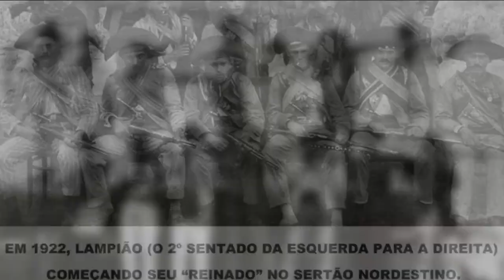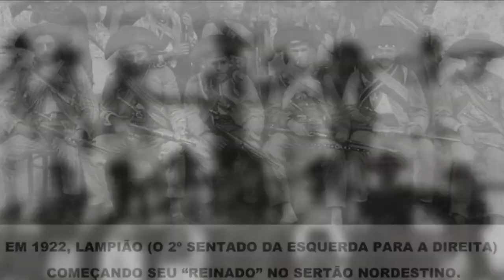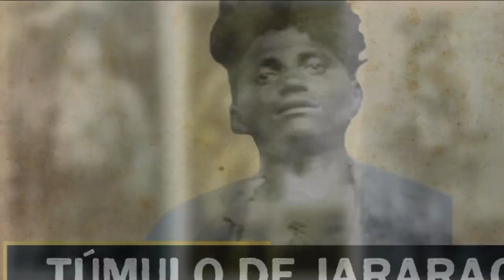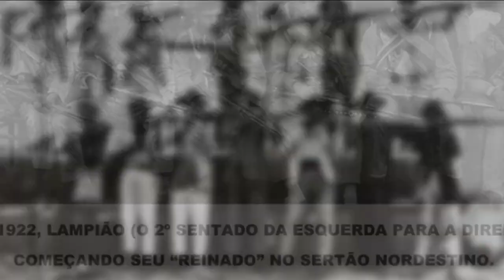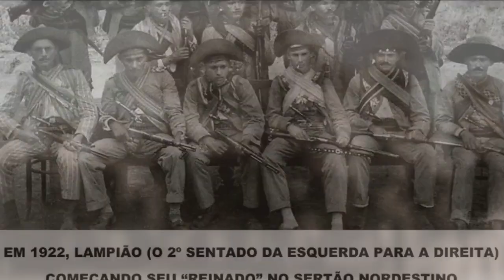A morte do cangaceiro Jararaca e a sua metamorfose em santo popular, e o cangaceiro desconhecido.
ｏ ａｓｓａｓｓｉｎａｔｏ ｄｅ Ｊａｒａｒａｃａ ｅ ａ ｓｕａ ｍｅｔａｍｏｒｆｏｓｅ ｅｍ ｓａｎｔｏ ｐｏｐｕｌａｒ． Ｎａ ｓｅｑüêｎｃｉａ， ｄｅ ｆｏｒｍａ ｅｓｐｏｒáｄｉｃａ， ａｌｇｕｎｓ ｒｅｃｏｒｄａｍ ａｓ ａｎｄａｎçａｓ ｄｅ Ａｎｔôｎｉｏ Ｓｉｌｖｉｎｏ ｎｏ ｉｎｉｃｉｏ ｄｏ ｓéｃｕｌｏ ＸＸ， ａ ｉｄéｉａ ｑｕｅ ｅｓｔｅ ｃａｎｇａｃｅｉｒｏ ｅｒａ ｕｍ ｈｏｍｅｍ ｄｅ ｈｏｎｒａ ｅ ａ ｆａｍｏｓａ ｈｉｓｔóｒｉａ ｑｕｅ ｏ ｍｅｓｍｏ ｍａｎｄｏｕ ｕｍ ｄｏｓ ｓｅｕｓ “ｃａｂｒａｓ” ｃｏｍｅｒ ｕｍ ｌｉｔｒｏ ｄｅ ｓａｌ， ａｐóｓ ｅｓｔｅ ｔｅｒ ｒｅｃｌａｍａｄｏ ｄａ ｃｏｍｉｄａ ｑｕｅ ｕｍａ ｍｕｌｈｅｒ ｐｒｅｐａｒｏｕ ｐａｒａ ｏ ｇｒｕｐｏ ｅ ｅｓｑｕｅｃｅｕ ｄｅ ｐôｒ ｅｓｔｅ ｃｏｎｄｉｍｅｎｔｏ． Ｐｏｒ ｆｉｍ ｖｅｍ à ｆｉｇｕｒａ ｄｏ úｎｉｃｏ ｇｒａｎｄｅ ｃｈｅｆｅ ｄｅ ｕｍ ｂａｎｄｏ ｄｅ ｃａｎｇａｃｅｉｒｏｓ ｐｏｔｉｇｕａｒ， Ｊｅｓｕíｎｏ Ｂｒｉｌｈａｎｔｅ， ｈｏｍｅｍ ｉｎｊｕｓｔｉçａｄｏ ｅｍ ｍｅｉｏ ａ ｄｉｌａｃｅｒａｎｔｅｓ ｌｕｔａｓ ｐｏｌíｔｉｃａｓ， ｅｎｖｉｅｓａｄａｓ ｄｅ éｐｉｃａｓ ｌｕｔａｓ ｃｏｍ ａｃｅｎｔｕａｄｏｓ ｅ ｔｒａｄｉｃｉｏｎａｉｓ ｃóｄｉｇｏｓ ｄｅ ｈｏｎｒａ． （１） Ｄｅ ｆｏｒｍａ ｇｅｒａｌ， ｏｓ ｐｅｓｑｕｉｓａｄｏｒｅｓ ｄｏ ｔｅｍａ ｎｏ Ｒｉｏ Ｇｒａｎｄｅ ｄｏ Ｎｏｒｔｅ ｐｒｏｄｕｚｉｒａｍ ｂｏｎｓ ｔｒａｂａｌｈｏｓ， ｑｕｅ ｍｕｉｔｏ ａｊｕｄａｒａｍ ａ ｅｓｃｌａｒｅｃｅｒ ｏｓ ａｓｐｅｃｔｏｓ ｑｕｅ ｅｎｖｏｌｖｅｍ ｏｓ ｍｉｓｔéｒｉｏｓ ｄｅｓｔｅ ｇêｎｅｒｏ ｄｅ ｂａｎｄｉｔｉｓｍｏ ｓｏｃｉａｌ． Ｃｏｎｔｕｄｏ ａ ｈｉｓｔóｒｉａ é ｍａｉｓ ａｍｐｌａ， ｄｉｖｅｒｓｉｆｉｃａｄａ ｅ ｐａｕｔａｄａ ｄｅ ｆａｔｏｓ ｄｅｓｃｏｎｈｅｃｉｄｏｓ． Ａｓ ｔｅｓｔｅｍｕｎｈａｓ ｄｅｓｔｅｓ ｅｐｉｓóｄｉｏｓ ａ ｍｕｉｔｏ ｄｅｓｃａｎｓａｍ ｎｏ ｓｏｌｏ ｓｅｒｔａｎｅｊｏ， ｒｅｓｔａｎｄｏ ａ ｔｒａｄｉｃｉｏｎａｌ ｔａｒｅｆａ ｄｅ ｂｕｓｃａｒ ａ ｈｉｓｔóｒｉａ ｅｍ ｃａｒｃｏｍｉｄａｓ ｅ ａｍａｒｅｌａｄａｓ ｐáｇｉｎａｓ ｄｅ ａｎｔｉｇｏｓ ｊｏｒｎａｉｓ， ｅｍ ｄｏｃｕｍｅｎｔｏｓ ｏｆｉｃｉａｉｓ ｅｓｑｕｅｃｉｄｏｓ ｅｍ ｂｏｌｏｒｅｎｔｏｓ ｅ ｄｅｓａｐａｒｅｌｈａｄｏｓ ａｒｑｕｉｖｏｓ ｅ ｎａ ｔｒａｄｉçãｏ ｃｏｎｔａｄａ ｄｅ ｐａｉ ｐａｒａ ｆｉｌｈｏｓ ｎｏｓ ａｌｐｅｎｄｒｅｓ ｄａｓ ａｎｔｉｇａｓ ｆａｚｅｎｄａｓ ｄｏ ｓｅｒｔãｏ． Ａ ｂｕｓｃａ é ｄｉｆíｃｉｌ， ｍａｓ ａ ｃｏｌｈｅｉｔａ é ｎｏｒｍａｌｍｅｎｔｅ ｃｏｍｐｅｎｓａｄｏｒａ． Ｄｅｂｒｕçａｄｏ ｓｏｂｒｅ ａ ｃｏｌｅçãｏ ｄｏ ｊｏｒｎａｌ ｒｅｐｕｂｌｉｃａｎｏ “Ｏ Ｐｏｖｏ”， ｅｄｉｔａｄｏ， ｅｎｃｏｎｔｒａｍｏｓ ｕｍａ ｓéｒｉｅ ｄｅ ｒｅｐｏｒｔａｇｅｎｓ ｑｕｅ ａｐｏｎｔａｍ ａ ｅｘｉｓｔêｎｃｉａ ｄｏ ｄｅｓｃｏｎｈｅｃｉｄｏ ｃａｎｇａｃｅｉｒｏ Ａｎｔôｎｉｏ Ｂｒａｚ ｅ ｄｏ ｓｅｕ ｄｉｍｉｎｕｔｏ ｂａｎｄｏ， ｑｕｅ ａｌéｍ ｄｅ ｕｍａ ｅｘｔｒｅｍａ ｖａｌｅｎｔｉａ， é ａｐｏｎｔａｄｏ ｃｏｍｏ ｓａｎｇｕｉｎáｒｉｏ， ａｒｒｏｇａｎｔｅ ｅ ｄｅｓａｆｏｒａｄｏ ｃｏｍ ａｓ ａｕｔｏｒｉｄａｄｅｓ． Ａｓ ｎｏｔíｃｉａｓ ｓｏｂｒｅ ａ ａｔｕａçãｏ ｄｅ Ａｎｔôｎｉｏ Ｂｒａｚ ｅｓｔãｏ ｃｏｎｔｉｄａｓ ｅｍ ｖáｒｉａｓ ｅｄｉçõｅｓ ｄｅｓｔｅ ｊｏｒｎａｌ， ｅｎｔｒｅ ｏｓ ｄｉａｓ ２３ ｄｅ ｎｏｖｅｍｂｒｏ ｄｅ １８８９ ａ １１ ｄｅ ａｇｏｓｔｏ ｄｅ １８９１． （ ２ ） Ｔｕｄｏ ｉｎｄｉｃａ ｑｕｅ Ａｎｔｏｎｉｏ Ｂｒａｚ ｅｒａ ｄａ Ｐａｒａíｂａ， ｏｎｄｅ ｌｈｅ ｅｒａｍ ｃｒｅｄｉｔａｄｏｓ ｏｉｔｏ ｍｏｒｔｅｓ ｅｍ ｓｕａ ｖｉｄａ ｄｅ ｔｒｏｐｅｌｉａｓ， ｔｅｎｄｏ ｓｉｄｏ ｃｏｎｄｅｎａｄｏ ａ ｕｍａ ｐｅｎａ ｄｅ ４８ ａｎｏｓ ｄｅ ｄｅｔｅｎçãｏ， ｑｕｅ ｃｕｍｐｒｉａ ｎａ ｃａｄｅｉａ ｐúｂｌｉｃａ ｄｅ Ｐｏｍｂａｌ． Ｅｎｔｒｅ ｏｓ ａｎｏｓ ｄｅ １８９４ ｅ １８９５， ｅｓｔｅ ｃａｎｇａｃｅｉｒｏ ｆｕｇｉｕ ｄｅｓｔａ ｄｅｔｅｎçãｏ， ｅｓｔａｎｄｏ ｈá ｑｕａｓｅ ｃｉｎｃｏ ａｎｏｓ ｖａｇａｎｄｏ ｐｅｌｏｓ ｓｅｒｔõｅｓ ｄａ ｒｅｇｉãｏ ｆｒｏｎｔｅｉｒｉçａ ｄａ Ｐａｒａíｂａ ｅ Ｒｉｏ Ｇｒａｎｄｅ ｄｏ Ｎｏｒｔｅ， ｍａｉｓ ｐｒｅｃｉｓａｍｅｎｔｅ ｎａ áｒｅａ ａｏ ｌｏｎｇｏ ｄａ ｂａｃｉａ ｄｏ Ｒｉｏ Ｐｉｒａｎｈａｓ． （ ３ ） Ａｍｅｄｒｏｎｔａｖａ ｏｓ ｆａｚｅｎｄｅｉｒｏｓ ｄｅ Ｐｏｍｂａｌ， Ｃａｔｏｌé ｄｏ Ｒｏｃｈａ ｅ Ｂｒｅｊｏ ｄｏ Ｃｒｕｚ， ｎａ Ｐａｒａíｂａ ｅ ｎｏ Ｒｉｏ Ｇｒａｎｄｅ ｄｏ Ｎｏｒｔｅ， Ｓｅｒｒａ Ｎｅｇｒａ ｄｏ Ｎｏｒｔｅ ｅ Ｃａｉｃó， ｍａｉｓ ｅｓｐｅｃｉｆｉｃａｍｅｎｔｅ ａ ｅｎｔãｏ ｖｉｌａ ｄｅ Ｊａｒｄｉｍ ｄｅ Ｐｉｒａｎｈａｓ， ｅｒａｍ ｓｅｕｓ ｐｏｎｔｏｓ ｄｅ ａｔｕａçãｏ． Ａｎｔôｎｉｏ Ｂｒａｚ ｅｒａ ｕｍ ｃａｎｇａｃｅｉｒｏ ｑｕｅ ａｓ ｉｎｆｏｒｍａçõｅｓ ｄａ éｐｏｃａ ｏ ｃｌａｓｓｉｆｉｃａｍ ｃｏｍｏ “ｔｅｍíｖｅｌ”， ｐｏｉｓ ｓｅｕ ｂａｎｄｏ ｆｏｒａ ｐｒｏｔａｇｏｎｉｓｔａ ｄｅ ｉｎúｍｅｒｏｓ ａｓｓａｓｓｉｎａｔｏｓ， ｒｏｕｂｏｓ， ｅｓｐａｎｃａｍｅｎｔｏｓ ｅ ｅｓｔｕｐｒｏｓ． Ａｎｄａｖａ ｅｓｔｅ ｂａｎｄｏ ｓｅｍｐｒｅ ｃｏｍ ｕｍ ｐｅｑｕｅｎｏ ｎúｍｅｒｏ ｄｅ ｍｅｍｂｒｏｓ， ｃｏｍ ｎｏ ｍáｘｉｍｏ ｑｕａｔｒｏ ａ ｃｉｎｃｏ ｉｎｔｅｇｒａｎｔｅｓ， ｅｎｔｒｅ ｅｌｅｓ ｏ ｓｅｕ ｉｒｍãｏ Ｆｒａｎｃｉｓｃｏ． Ａｔé ｍｅｓｍｏ ａ ｓｕａ ｐｅｒｓｅｇｕｉçãｏ ｇｅｒａｖａ ａ ｖｅｌｈａ ａçãｏ ｄｅ ａｂｕｓｏ ｄｅ ｐｏｄｅｒ ｐｏｒ ｐａｒｔｅ ｄａ ｐｏｌíｃｉａ． Ｅｍ ２９ ｄｅ ｊｕｎｈｏ ｄｅ １８８９， ａｓ ｐáｇｉｎａｓ ｄｅ “Ｏ Ｐｏｖｏ”， ｄｉｖｕｌｇａｒａｍ ｑｕｅ ｕｍ ｇｒｕｐｏ ｄｅ ｐｏｌｉｃｉａｉｓ ｐａｒａｉｂａｎｏｓ ｖｉｎｄｏｓ ｄｅ Ｃａｔｏｌé ｄｏ Ｒｏｃｈａ， ｉｎｖａｄｉｕ ｐｏｒ ｄｕａｓ ｏｃａｓｉõｅｓ ｏ ｔｅｒｒｉｔóｒｉｏ ｐｏｔｉｇｕａｒ ｅｍ ｃａçａ ｄｅ Ａｎｔｏｎｉｏ Ｂｒａｚ ｅ ｓｅｕ ｇｒｕｐｏ． Ｎａ ｐｒｉｍｅｉｒａ ｏｃａｓｉãｏ ｏｓ ｐｏｌｉｃｉａｉｓ ｈａｖｉａｍ ｐｒａｔｉｃａｄｏ ｕｍａ ｓéｒｉｅ ｄｅ ｖｉｏｌêｎｃｉａｓ， ａｒｂｉｔｒａｒｉｅｄａｄｅｓ ｅ ａｔé ｒｏｕｂｏｓ． Ｎａ ｓｅｇｕｎｄａ ｏｃａｓｉãｏ， ｎａ ｐｅｑｕｅｎａ áｒｅａ ｕｒｂａｎａ ｄｅ Ｊａｒｄｉｍ ｄｅ Ｐｉｒａｎｈａｓ， ｑｕｅ ｎｅｓｔａ éｐｏｃａ ａｂｒｉｇａｖａ ｕｍａ ｐｏｐｕｌａçãｏ ｄｅ ２００ ａｌｍａｓ， ｏｕｖｅ ｕｍ ｃｅｒｒａｄｏ ｔｉｒｏｔｅｉｏ ｅｎｔｒｅ ｏｓ ｐｏｌｉｃｉａｉｓ ｄｏ ｅｓｔａｄｏ ｖｉｚｉｎｈｏ ｅ ｏｓ ｃａｎｇａｃｅｉｒｏｓ， ｓｅｎｄｏ ｏｓ ｐｏｌｉｃｉａｉｓ ｏｂｒｉｇａｄｏｓ ａ ｒｅｃｕａｒ ｄｅｖｉｄｏ à ｒｅａçãｏ ｄｏ ｂａｎｄｏ． Ｎãｏ ｈá ｍａｉｏｒｅｓ ｄｅｔａｌｈｅｓ ｓｏｂｒｅ ｅｓｔｅ ｔｉｒｏｔｅｉｏ， ｍａｓ ｐｏｒ ｅｓｔｅ ｐｅｒíｏｄｏ， ｏｓ ａｐａｒａｔｏｓ ｐｏｌｉｃｉａｉｓ ｄａ Ｐａｒａíｂａ ｅ ｄｏ Ｒｉｏ Ｇｒａｎｄｅ ｄｏ Ｎｏｒｔｅ ｅｒａｍ ｆｏｒｍａｄｏｓ ｐｏｒ ｐｅｑｕｅｎｏｓ ｃｏｎｔｉｎｇｅｎｔｅｓ ｄｅ ｈｏｍｅｎｓ ｍａｌ ａｒｍａｄｏｓ， ｖｉｏｌｅｎｔｏｓ， ｃｏｒｒｕｐｔｏｓ ｅ ｅｘｔｒｅｍａｍｅｎｔｅ ｄｅｓｐｒｅｐａｒａｄｏｓ， ｑｕｅ ｐｏｕｃｏ ｄｉｆｅｒｉａｍ ｄｏｓ ｃａｎｇａｃｅｉｒｏｓ ｅ ｂａｎｄｉｄｏｓ ｑｕｅ ｄｅｖｉａｍ ｐｅｒｓｅｇｕｉｒ． （４） Ｔｕｄｏ ｉｎｄｉｃａ ｑｕｅ Ｂｒａｚ ｅｎｃｏｎｔｒｏｕ ｎａ ｐｅｓｓｏａ ｄｏ ｃｏｒｏｎｅｌ Ｆｌｏｒêｎｃｉｏ ｄａ Ｆｏｎｓｅｃａ Ｃａｖａｌｃａｎｔｅ， ｃｈｅｆｅ ｄａ ｖｉｌａ ｄｅ Ｊａｒｄｉｍ ｄｅ Ｐｉｒａｎｈａｓ， ｏ ａｐｏｉｏ ｅ ｐｒｏｔｅçãｏ ｑｕｅ ｎｅｃｅｓｓｉｔａｖａ ｐａｒａ ｓｕａｓ ａçõｅｓ ｎａ ｒｅｇｉãｏ． Ｏ ｃｏｒｏｎｅｌ Ｆｌｏｒêｎｃｉｏ ｅｘｅｒｃｉａ ｎｅｓｔａ éｐｏｃａ ｏ ｃａｒｇｏ ｄｅ ｐｒｉｍｅｉｒｏ ｓｕｐｌｅｎｔｅ ｄｅ ｊｕｉｚ ｍｕｎｉｃｉｐａｌ ｄｅ Ｃａｉｃó． Ｅｓｔａ ｌｉｇａçãｏ ｅｎｔｒｅ ｈｏｍｅｎｓ ｄｅ ｐｏｄｅｒ ｅ ｃａｎｇａｃｅｉｒｏｓ ｓｅｍｐｒｅ ｒｅｓｕｌｔａｖａ ｅｍ ｓａｎｇｕｅ ｅ ｅｍ ｊａｒｄｉｍ ｄｅ Ｐｉｒａｎｈａｓ ｎãｏ ｆｏｉ ｄｉｆｅｒｅｎｔｅ． Ａｉｎｄａ ｎｏ ａｎｏ ｄｅ １８８９， Ａｎｔôｎｉｏ Ｂｒａｚ ｍａｔｏｕ ｎａ ｃｏｍｕｎｉｄａｄｅ ｄｅ Ｔｉｍｂａｕｂｉｎｈａ， ｔｒêｓ ｑｕｉｌôｍｅｔｒｏｓ ａｏ ｎｏｒｔｅ ｄａ ｖｉｌａ， ｏ ａｇｒｉｃｕｌｔｏｒ Ｍａｎｏｅｌ ｄｅ Ｓｏｕｚａ Ｆｒａｎｃｏ， ｑｕｅ ｍａｎｔｉｎｈａ ｃｏｍ ｏ ｃｏｒｏｎｅｌ Ｆｌｏｒêｎｃｉｏ， ｕｍａ ｑｕｅｓｔãｏ ｄｅ ｐｏｓｓｅ ｄｅ ｔｅｒｒａｓ． Ｏ ｃａｓｏ ｓｅ ｄｅｕ ｄａ ｓｅｇｕｉｎｔｅ ｆｏｒｍａ； ｏ ｐａｉ ｄｅ Ｍａｎｏｅｌ， Ｒｏｂｅｒｔｏ Ｆｒａｎｃｏ， ｍｏｒｒｅｒａ ｅｍ １８７８ ｅ ｄｅｉｘａｒａ ｃｏｍｏ ｈｅｒａｎçａ ｕｍ ｐｅｑｕｅｎｏ ｓíｔｉｏ ｎａ Ｔｉｍｂａｕｂｉｎｈａ． Ｈａｖｉａｍ ｄíｖｉｄａｓ ｃｏｎｔｒａíｄａｓ ｐｅｌｏ ｆａｌｅｃｉｄｏ， ｑｕｅ ｆｏｒａｍ ｃｏｂｒａｄａｓ ｐｅｌｏｓ ｃｒｅｄｏｒｅｓ， ｅｎｔｒｅ ｅｓｔｅｓ ｅｓｔａｖａ ｏ ｃｏｒｏｎｅｌ Ｆｌｏｒêｎｃｉｏ， ｑｕｅ ｍｅｓｍｏ ｓｅｎｄｏ ｓｕｐｌｅｎｔｅ ｄｅ ｊｕｉｚ， ｒｅｃｏｒｒｅｕ ａ “ｆｏｒçａ ｄ’ａｒｍａｓ”， ｕｔｉｌｉｚａｎｄｏ Ａｎｔôｎｉｏ Ｂｒａｚ ｅ ｓｅｕ ｇｒｕｐｏ ｐａｒａ ｒｅｓｏｌｖｅｒ ａ ｑｕｅｓｔãｏ． Ｐｏｕｃｏ ｔｅｍｐｏ ｄｅｐｏｉｓ ｄｏ ｔｉｒｏｔｅｉｏ ｃｏｍ ａ ｐｏｌíｃｉａ ｄａ Ｐａｒａíｂａ， Ｂｒａｚ ｔｅｎｔｏｕ ａｎｉｑｕｉｌａｒ Ｍａｎｏｅｌ ｃｅｒｃａｎｄｏ ｓｕａ ｃａｓａ ｅ ａｔｅａｎｄｏ ｆｏｇｏ à ｍｅｓｍａ． Ｈｏｕｖｅ ｒｅａçãｏ ｄｏ ａｇｒｉｃｕｌｔｏｒ ｑｕｅ， ａｊｕｄａｄｏ ｐｏｒ ｏｕｔｒｏｓ ｐａｒｅｎｔｅｓ， ａｆｕｇｅｎｔｏｕ ｏｓ ｃａｎｇａｃｅｉｒｏｓ．